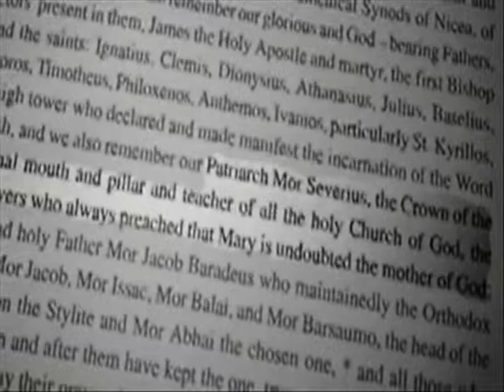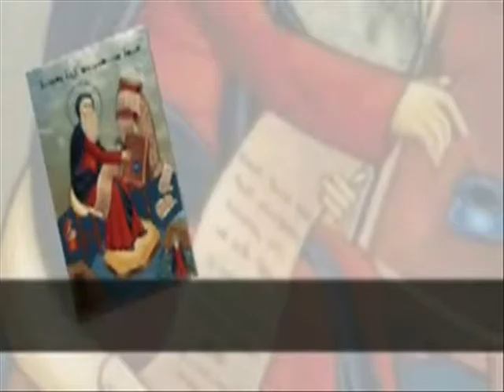MOR SEVERIOS OF ANTIOCH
THE PATRIARCH MOR SEVERIOS OF ANTIOCH
OF THE SYRIAC ORTHODOX CHURCH.